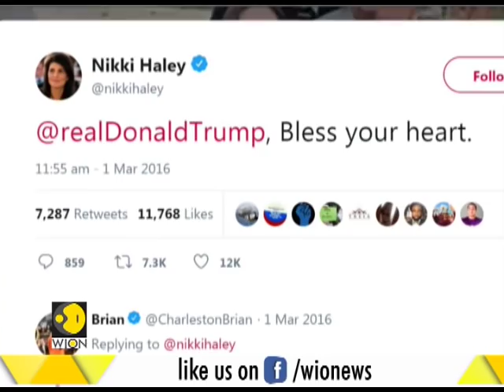History of dissent: How Nikki Haley challenged Trump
Here's a history of Nikki Haley and how she challenged the Trump administration. Watch the video to now more.